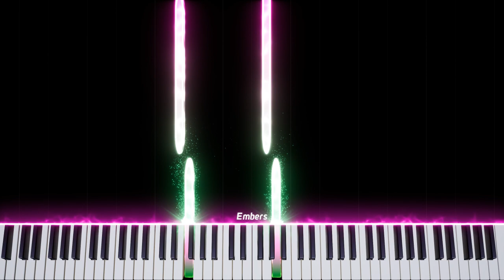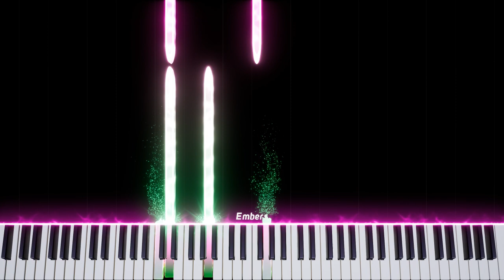Over the rainbow Easy Piano Piano Tutorial